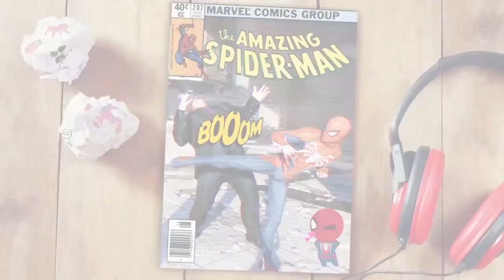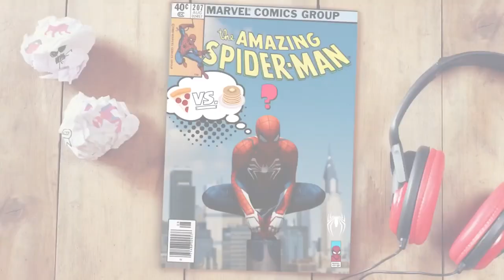Spider-Man PS4: Create Your Own Comic Book!? (Photo Mode Gameplay Trailer Impression)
Will you be able to create your own Comic Book!? In this video i give my thoughts on the new Photo Mode gameplay trailer reveal for Spider-Man PS4.